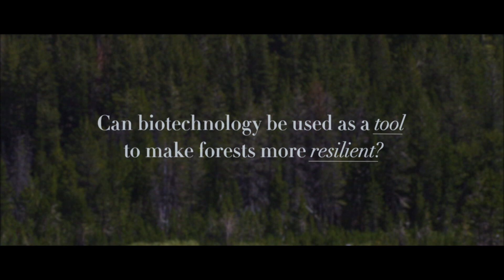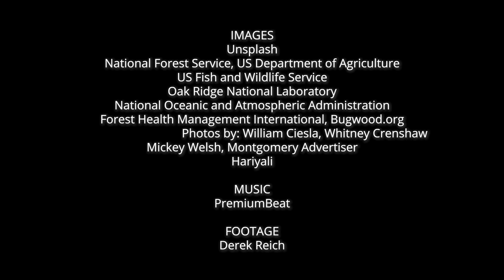The Future of Forests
What is the future of forests? Will they survive the threats of climatechange ? Four researchers ponder these questions, and leave us thinking more deeply about how we can make our forests more resilient.

0:00 Forest health + climate change
5:20 Pine beetle
6:40 Every tool in the box
8:05 Biotechnology as a tool

Speaker Biographies:
Jason Delborne, Ph.D - Professor of Science, Policy and Society - North Carolina State University

Doria Gordon, Ph.D - Lead Senior Scientist - Environmental Defense Fund

Sofia Valenzuela Aguila, Ph.D - Professor of Forest Genomics - University of Concepción, Chile

Jack Wang, Ph.D - Assistant Professor and Director of the Forest Biotech Group - North Carolina State University

Credits:
Elliot Kirschner (Wonder Collaborative): Executive Producer
Shannon Behrman (iBiology): Executive Producer
Rosa Veguilla (iBiology): Producer
Nona Griffin: Producer, Editor
Rebecca Ellsworth: Editor
Eric Kornblum (iBiology): Videographer
Chris George: Design and Graphics
Maggie Hubbard: Design and Graphics